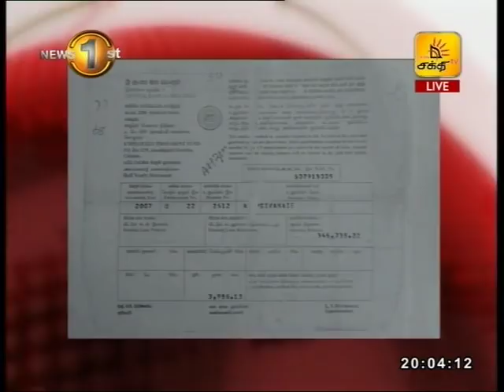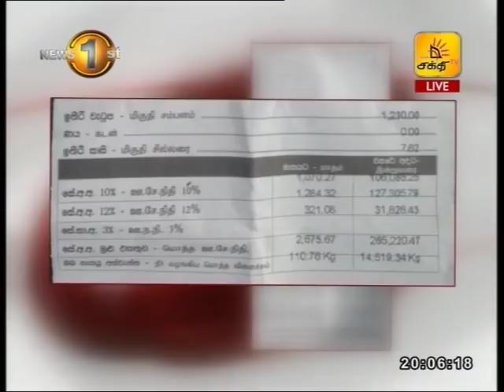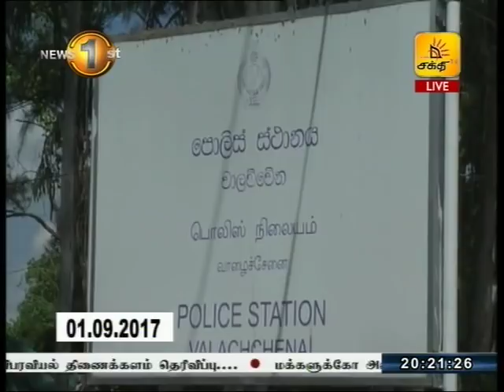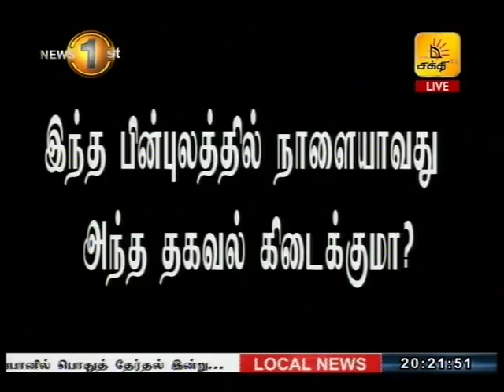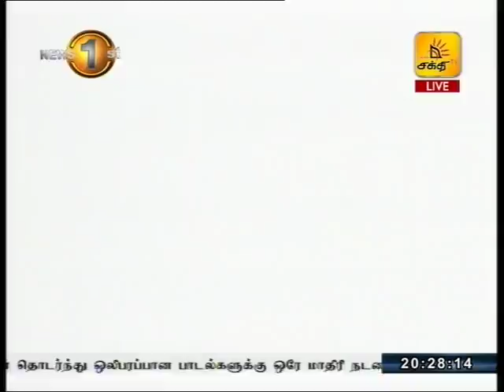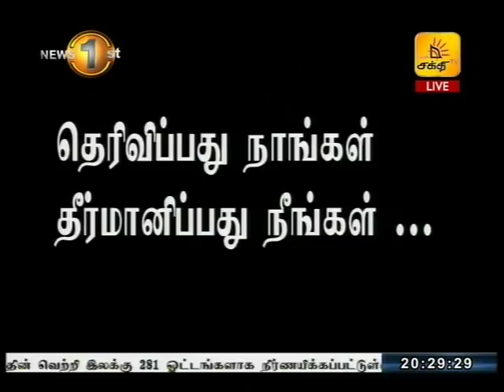News 1st Tamil Prime Time, Sunday, October 2017, 8PM (22-10-2017)